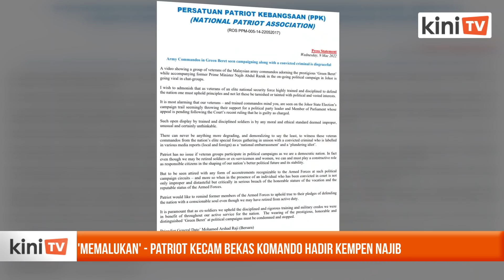'Memalukan' - Patriot kecam bekas komando hadir kempen Najib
Kumpulan veteran tentera, Persatuan Patriot Kebangsaan, mengecam kehadiran beberapa veteran komando.

Mereka kelihatan memakai beret hijau bagi menyokong bekas perdana menteri Najib Razak semasa kempen pilihan raya Johor di Simpang Renggam, Ahad lalu.